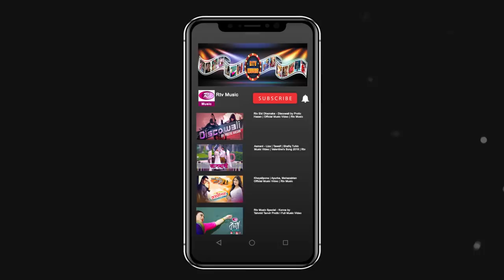Rtv Music Special - Apon Mon | আপন মন | Labu Mafru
Song : Apon Mon
Singer : Labu Mafru
Lyrics : Kalusha Fakir
Tune : Istiak Hasan
Starring: iqbal, labu Mafru, Tanmoy Chakraborty
Cinematographer: Helal uddin
Post production: Post circle
Edit & color: Leon Rozario
Production: Nil chobi
Choreographer: Rubby Rocky
Chief  Ad : Kazi Bahadur Himu
Ad : Mahamudul , fahim,payel
Light house: Light vision
Focus Puller: Tipu
Props: props house
Light Graper : Nasir uddin
Costume: Bombai dress house
Production manager: Emon
Transport : (BFDC shooting unit)
Makeup artist: Iuyel
Food: BFDC
Location: Dhaka, Bangladesh
Executive producer: Mofizul Islam
Concept & Direction : Shishir Sikto

- Team RTV